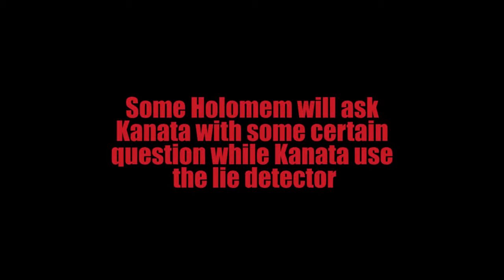Some Truth of Kanata, Is she really a Gorilla? Is she really want to marry Coco? (with Lie Detector)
Wow